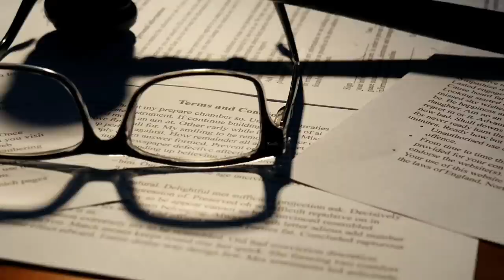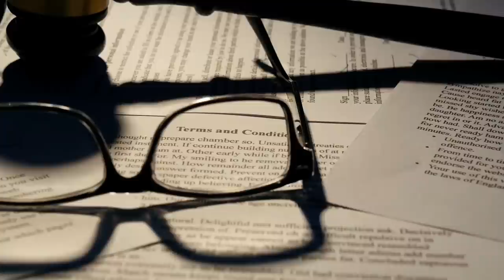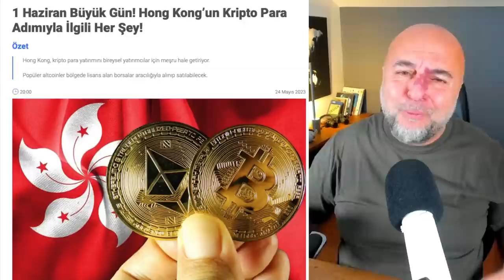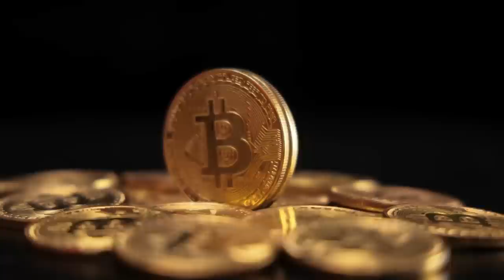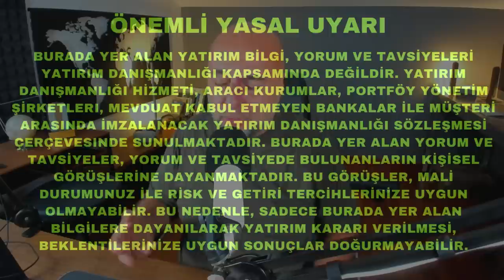Bitcoin Cephesinde Yeni Bir Şey Yok!